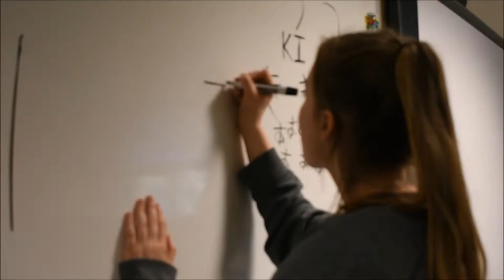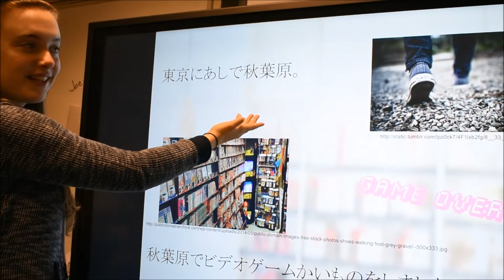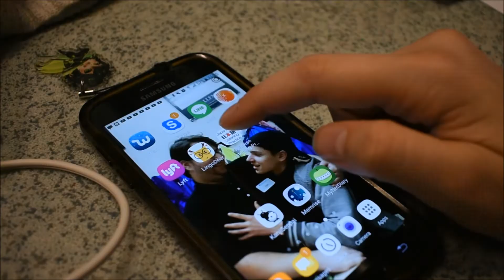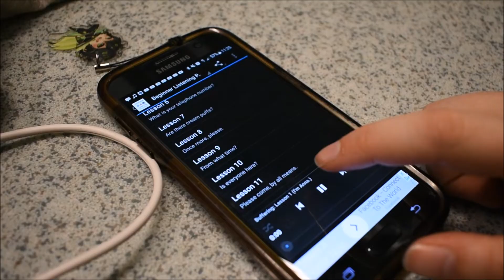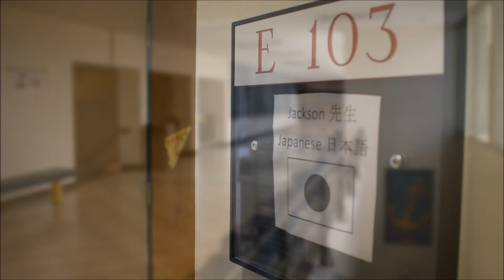Three Years into Japanese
I have been taking Japanese for about three years now and I thought I'd make a video of my experiences.

Please enjoy my April update!